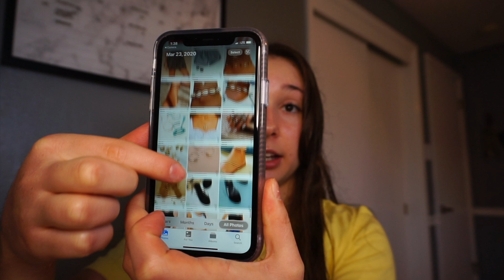updates on my life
hey guys thankyou so much for watching my video i hope u like it ;)

ok but this is sooooooo funny i litterally started laughing watching this for the 80000th time. please social distance so this all can b over soon. i want to make it clear i dont want to go back to school i just want to hang with my friends. i love u all

upload days: sunday, tuesday, and thursday